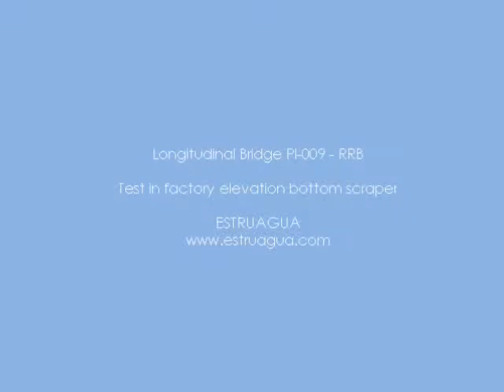Factory test speed bottom scraper PL 009 RB ® - ESTRUAGUA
Puente desengrasador desarenador longitudinal PL 009 RB ®
Longitudinal Degritter Bridge PL 009 ®
ESTRUAGUA posee una dilatada experiencia en la fabricación de maquinaria para el tratamiento de aguas residuales, industriales y urbanas.

ESTRUAGUA ofrece a sus clientes una experiencia acumulada en el sector de más de 30 años, en su larga trayectoria ha llevado a cabo un gran numero de suministros tanto en el sector público como privado.

ESTRUAGUA has a long experience in manufacturing waste water treatment equipments, urban and industrial.

ESTRUAGUA offers to his clients a deep experience in this area over 30 years, in his life it has a lot of installations into public and private as well.